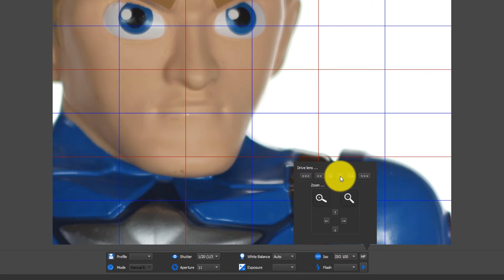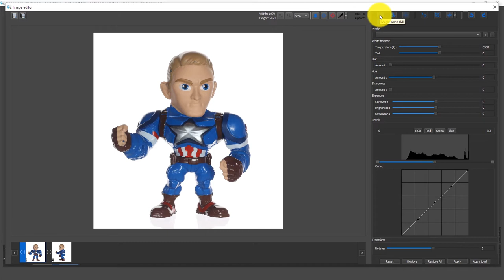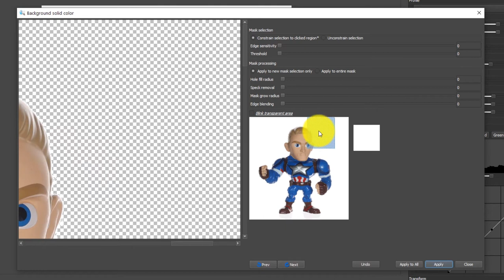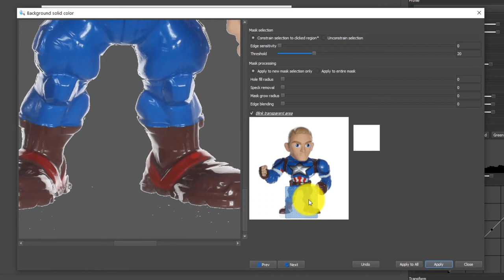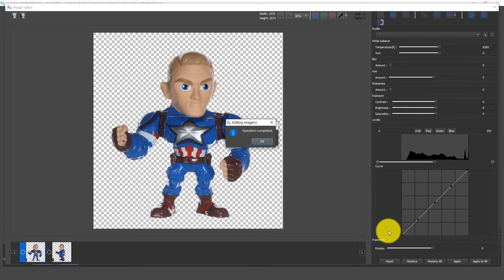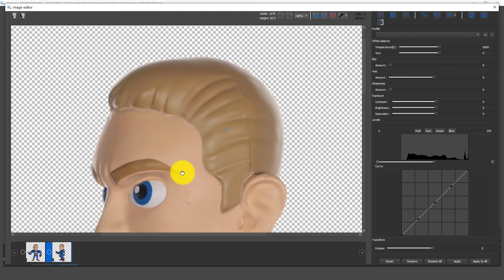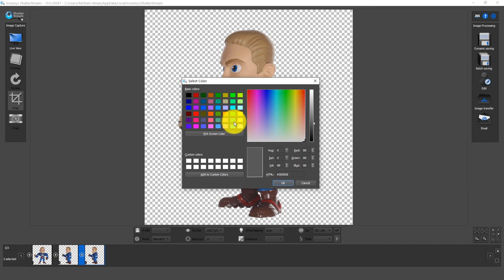Shutter Stream Still & 360 Product Photography Software: Magic Wand Tool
This video highlights the Magic Wand Tool available in Shutter Stream and Shutter Stream 360 Product Photography Software. The Magic Wand Tool allows users to automatically remove background from product images in a single of batch process.

To learn more about Iconasys product photography software for still and 360 product photography, please